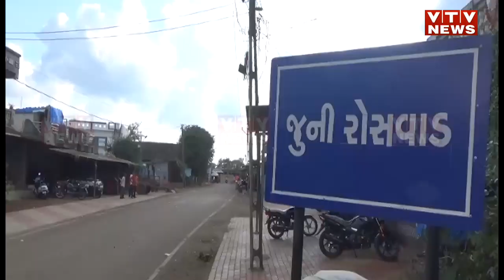Surat: ભાઈબીજે ભાઈની હત્યા, લોહીના સબંધનું ખૂન જુઓ શા માટે હત્યાને અંજામ આપ્યો ? | VTV Gujarati